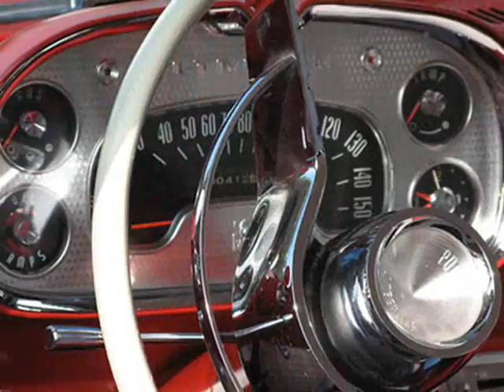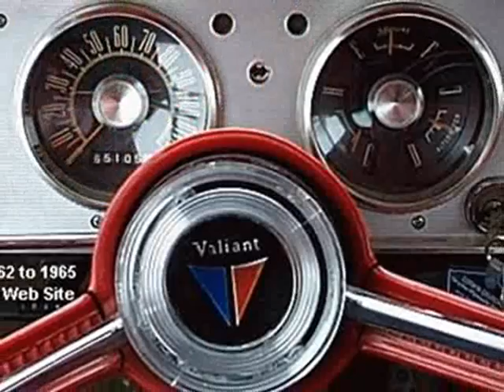Chrysler, Dodge, Plymouth 50's 60's Jerry Lee Lewis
Some of my favourite cars from the 50's and 60's from de Chrysler - Dodge - Plymouth - Valiant corporations.
Music: "Whole Lotta Shakin Goin On" from the Jerry Lee Lewis "Live and Dangerous" album.